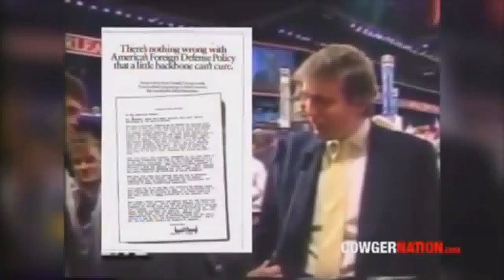Anonymous - Начинается что-то ужасное...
Anonymous - Начинается что-то ужасное Дональд Трамп Военный конфликт Правда

Мы анонимы.
Ждите нас.